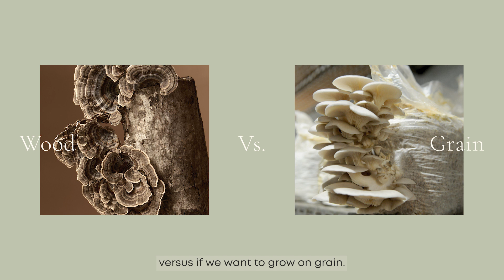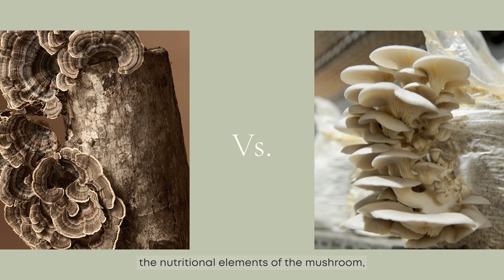Wood vs. Grain Grown Medicinal Mushrooms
What's better? wood or grain grown medicinal mushrooms?

Tune in to hear SuperFeast Founder, Mason Taylor explain the difference between wood and grain grown medicinal mushrooms, and why here at SuperFeast we choose to only grow our tonic herbs and medicinal mushrooms in accordance with the ancient tradition of Dì Dào (地道).